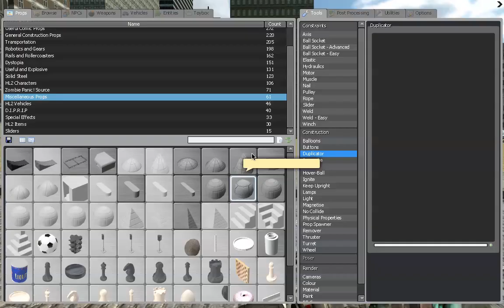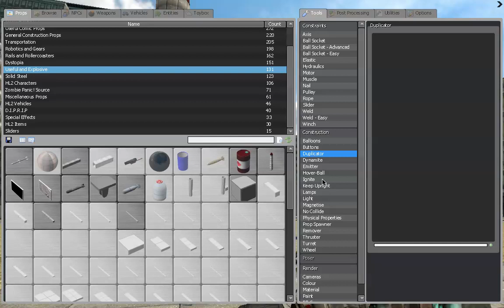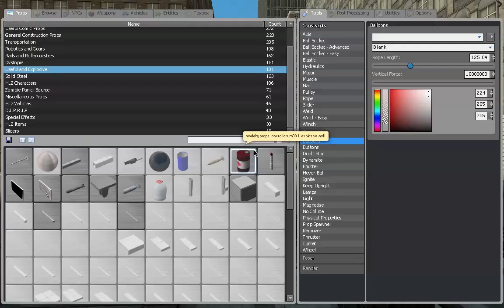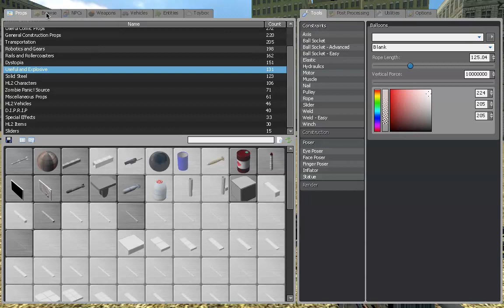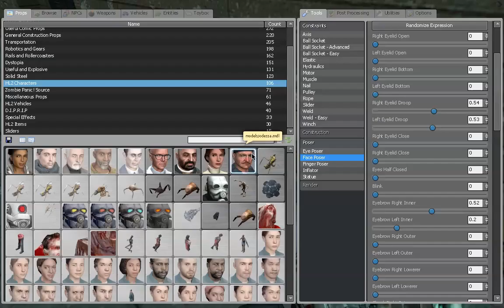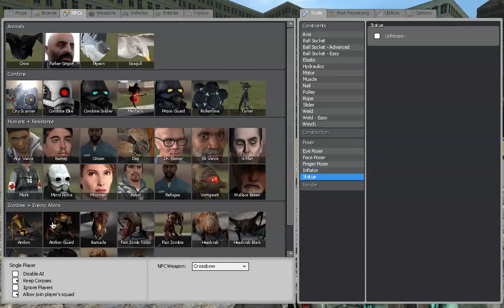Gray's Mod Let's Try To Play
It wasn't working correctly so that is why i didn't get to show you a lot of things sorry